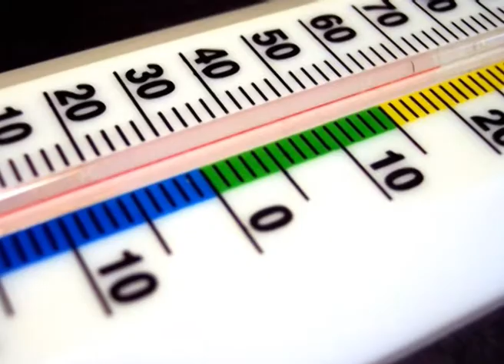Tg newsmarche 070813 I ed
Edizione delle 12.00 di mercoledì 7 agosto 2013 del Tg di newsmarche.it. I servizi, i collegamenti dalle redazioni, le notizie dalla regione. In un click!